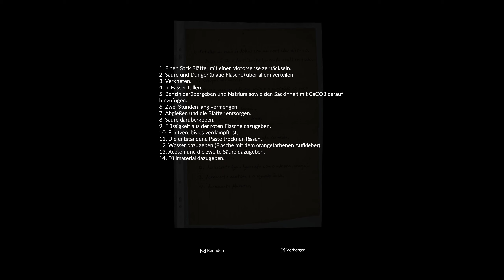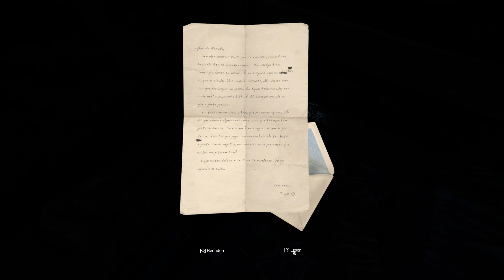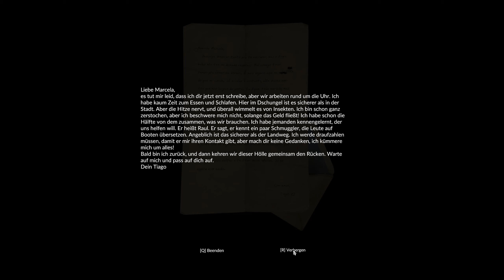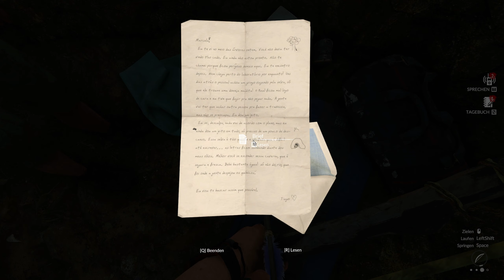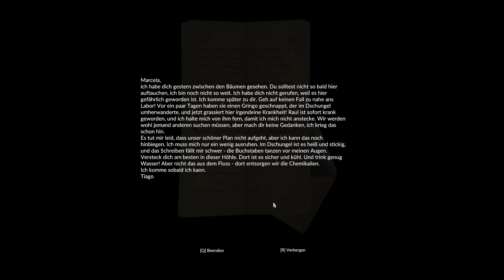Green Hell Deutsch | Co-Op Gameplay 03 – Schlangenschreck und Kaiman-Action! | Lets Play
Wir machen uns auf den Weg...den Weg herauszufinden was zur Hölle wir hier in diesem gefährlichen Dschungel machen, wo Mia ist und was uns passiert ist bevor wir uns in dieser misslichen Lage vorgefunden haben. Begleitet mich und @BenKendi auf unserer spannenden Reise durch das Open World Survial Game Green Hell!